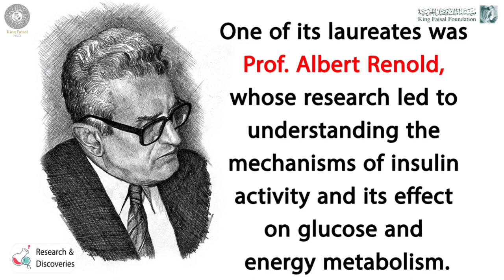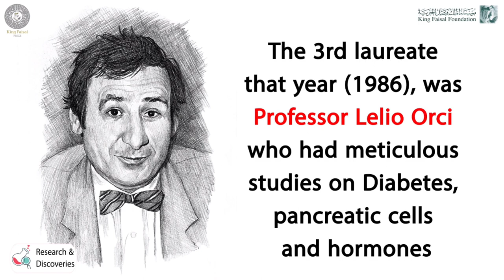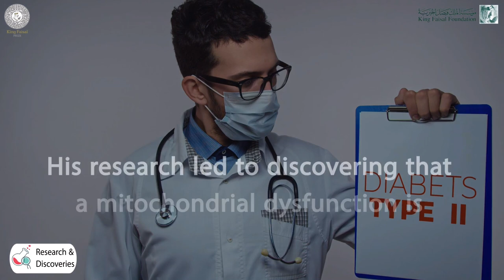Several King Faisal Prize Laureates Researched Diabetes. What Did They Discover?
Several King Faisal Prize for Medicine and Science laureates studied diabetes and their research led to groundbreaking discoveries in the field and contributed to finding drugs for its control.

What did their research show?